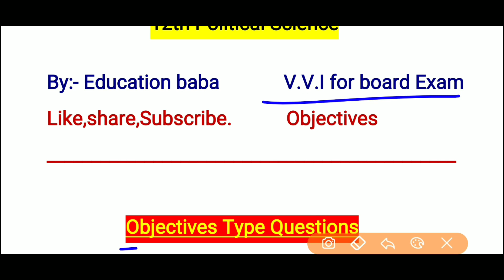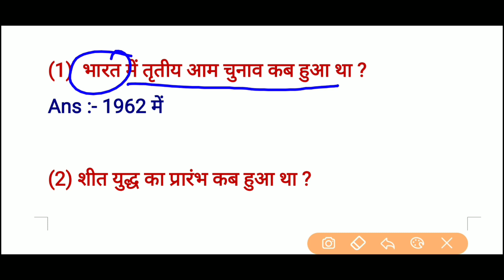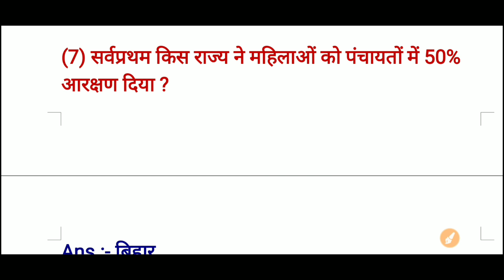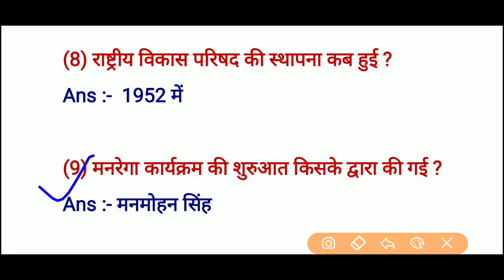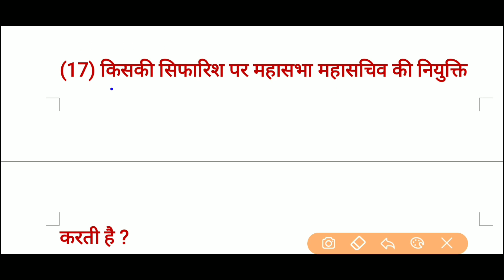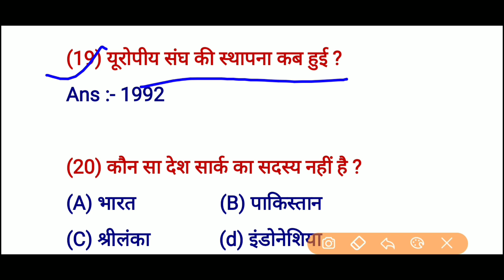Political Science Class 12 || राजनीति विज्ञान || Set 2 || Important question for board exam 2020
Bihar Board Class 12, Bihar board exam 2020, Class 12th hindi 50 marks